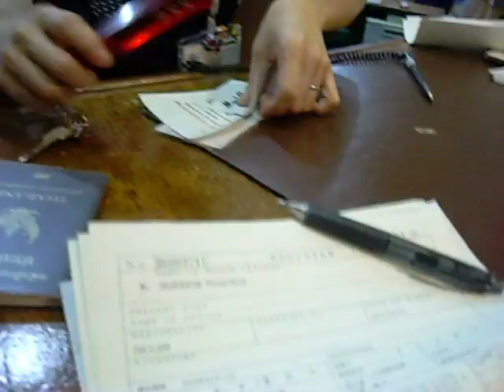JJ got a key